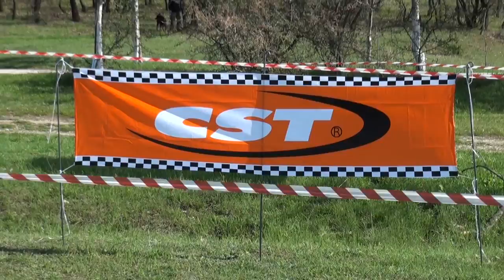3Π - Παιδί-Ποδήλατο-Πτολεμαίδα!Assos bicycle team!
Μια όμορφη μέρα...μια πετυχήμενη αρχή!
Τα καλύτερα έρχονται από τον ποδηλατικό σύλλογο Άσος Πτολεμαΐδας!

song "Swedish House Mafia-Save The World (Radio Mix)"
Copyrights to UMG.